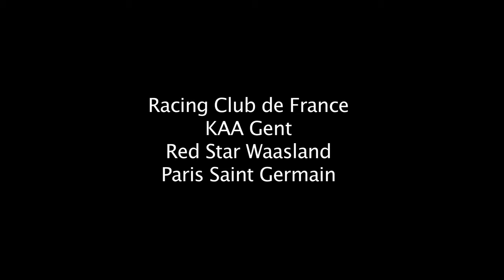Patrick Mbeu: How the Homeless World Cup changed my life.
Hear the incredible story of Patrick Mbeu and how the Homeless World Cup helped him change his life.